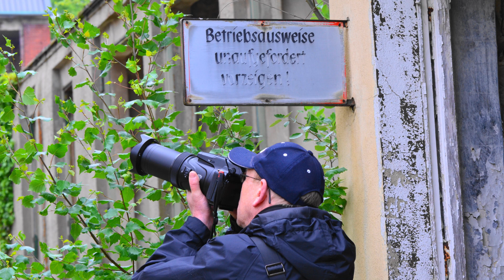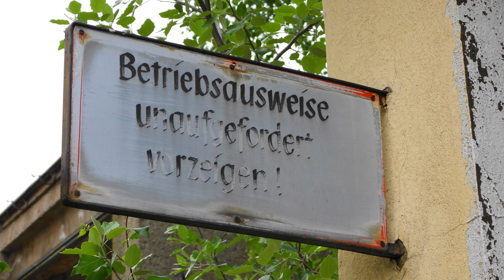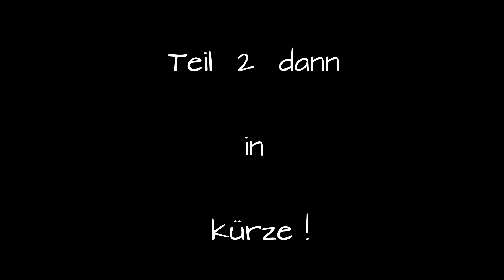Lost Places ! alles Legal & mit Absprache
mal auf anderer Motivsuche unterwegs